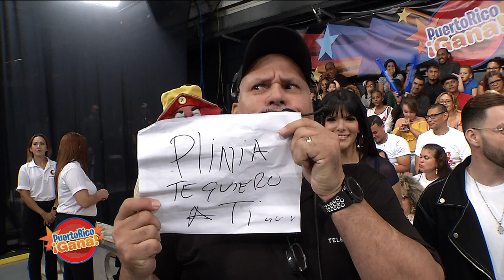Puerto Rico Gana - 6-19-2019- #5